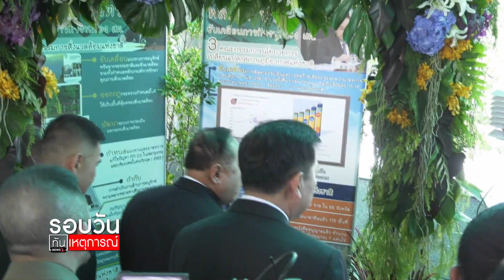"บิ๊กป้อม" มอบนโยบาย ทส. ร่วมขับเคลื่อนไทย : รอบวันทันเหตุการณ์ 12.30 น./ วันที่ 13 พ.ย.63